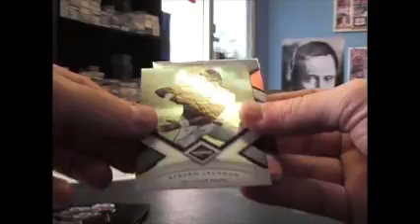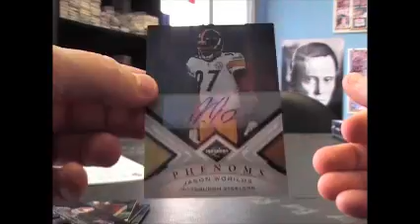Chris S' 2010 Limited Football Box Break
Thanks again Chris. Chris J.